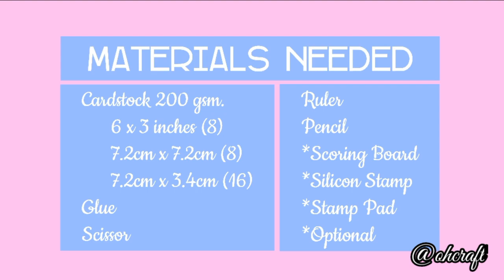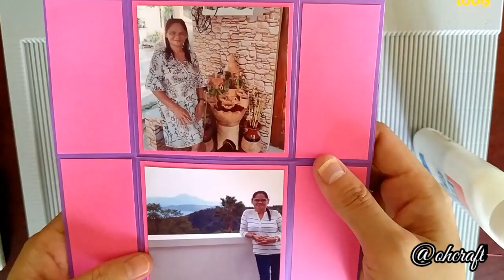How to make Never Ending Card | Never Ending Card Tutorial | Gift Idea | Birthday Card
This is a tutorial video on how to make a Never Ending Card for Scrapbook page.

Materials Needed:
Cardstock 200 gsm.
        6 x 3 inches (8 pcs.)
        7.2cm x 7.2cm (8 pcs.)
        7.2cm x 3.4cm (16 pcs.)
Glue
Scissor
Ruler
Pencil
*Scoring Board
*Silicon Stamp
*Stamp Pad
*Optional